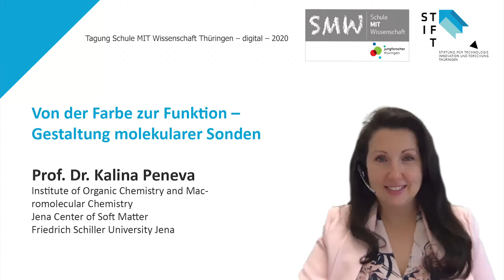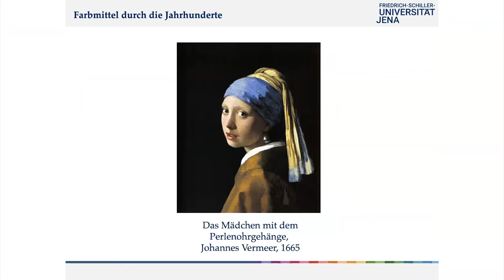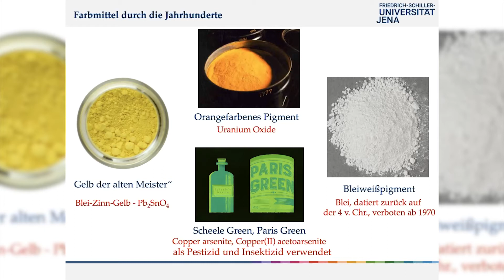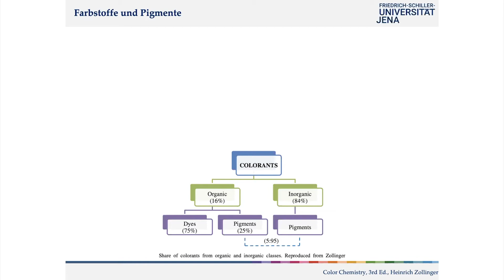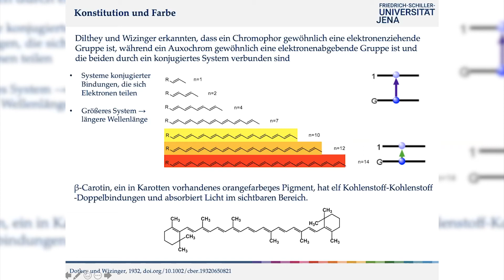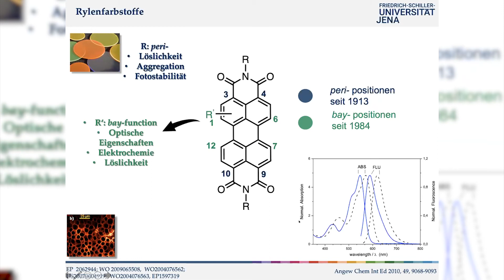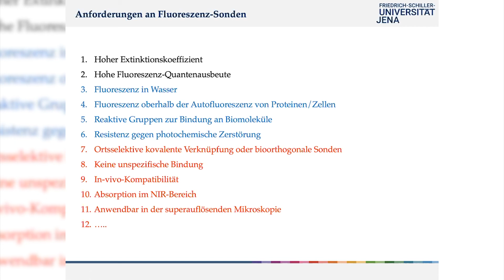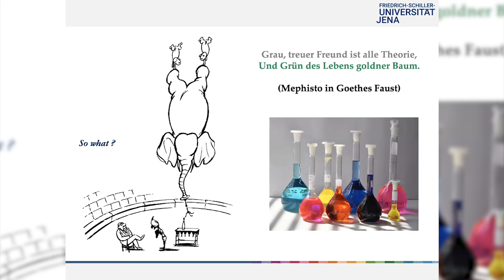2020 SMWT - Vortrag: Von der Farbe zur Funktion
Tagung Schule MIT Wissenschaft Thüringen 2020 - digital
Referentin: Prof. Dr. Kalina Peneva
Institute of Organic Chemistry and Macro-molecular Chemistry Jena Center of Soft Matter Friedrich Schiller University Jena